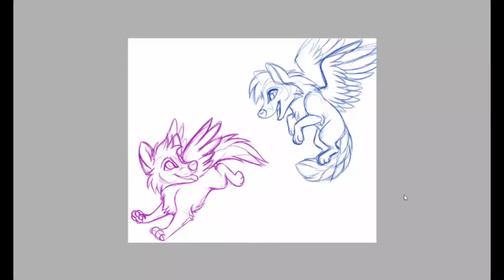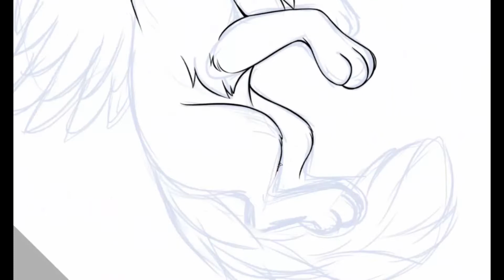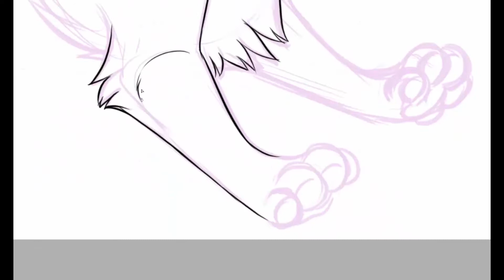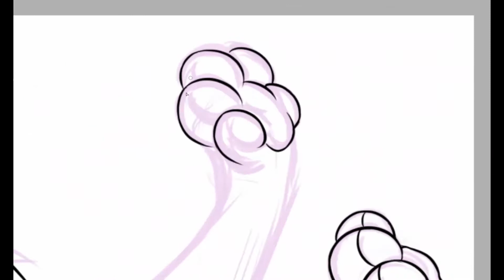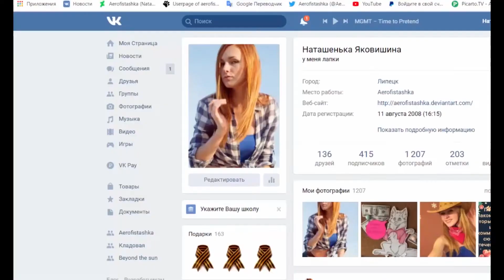Willy and Blue - Speedpaint by Aerofistashka